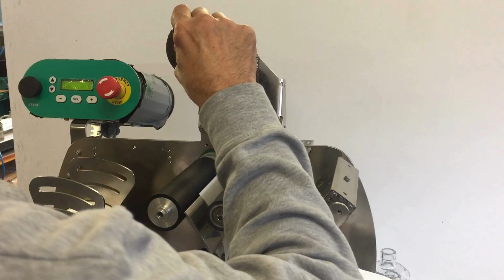RPM Packaging Machinery - Benchtop Round Glass Bottle Labeller - Two Labels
With our manufacturer's extensive range, RPM has a machine that fits your needs, offering:

Competitive pricing: Extensive manufacturing history, giving us full control over machine building costs, as well as quality.

Reliability: Established manufacturers and builds to the standards expected of a leading World Class packaging machinery builders.

Service: RPM has been operating in Australasia for decades and has a team of factory trained service engineers, familiar with the demands of your production targets.